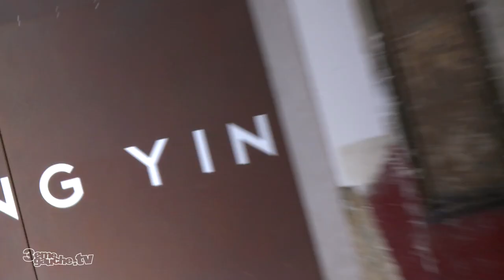Yiqing Yin - Paris Fashion Week - Printemps Ete 2012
Dernier jour de la Fashion Week Haute Couture et deuxième défilé de la journée: nous nous retrouvons dans la Maison de l'Architecture où nous avions déjà assisté à la présentation de la nouvelle collection d' Iris van Herpen.

Peu beaucoup de couleurs, c'est surtout des robes noires et blanches qui dominent la collection. Nous devons bien observer les détails des pièces puisque si l' on est attentif on aperçoit par exemple des visages en tissu camouflés dans les robes.

Yiging Yin nous offre de magnifique robes longues à capuches, une pièce en fourrure de renard qui ressemble à un loup, et beaucoup de détails comme le visage caché dans la robe. Une collection mystérieuse et très intéressante à regarder.